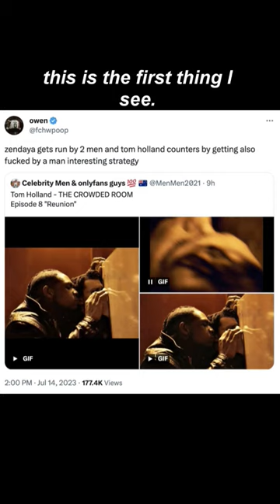So This Is Tom Hollands CANON Event